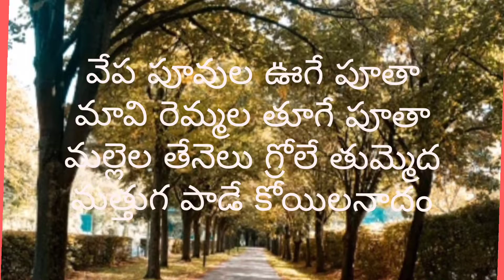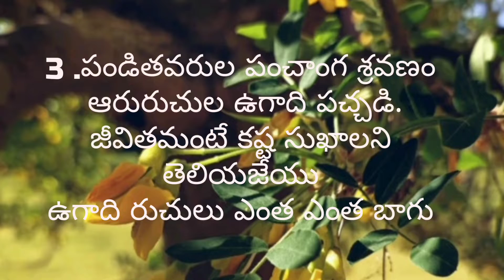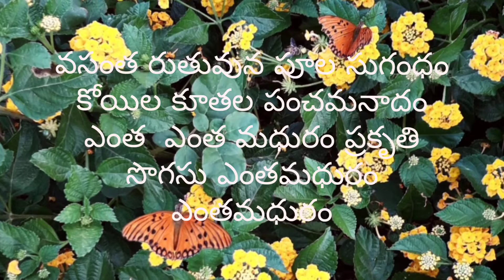|వసంతఋతువున..|లలిత గీతం | రచన, గాత్రం-శ్రీమతి పుచ్చా పిచ్చమ్మ గారు|Lalitha geetam |